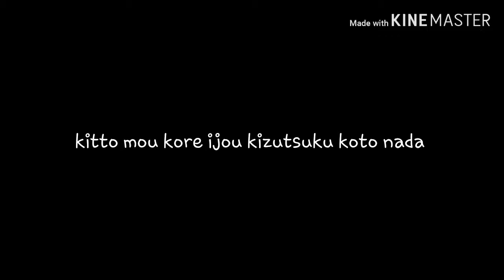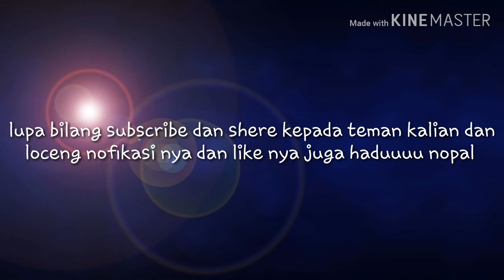Nopalpr epesode #5 END